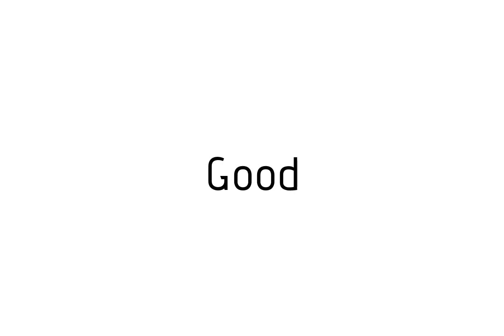How to pronounce Good / Good pronunciation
Raccoon teaches you how to pronounce Good . Raccoon vous apprends a prononcer Good . Como pronunciar Good